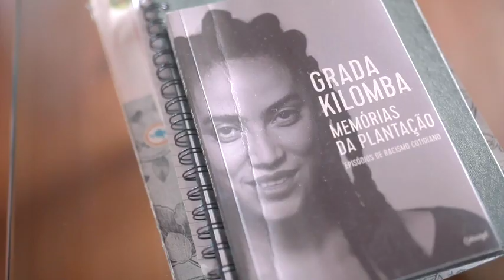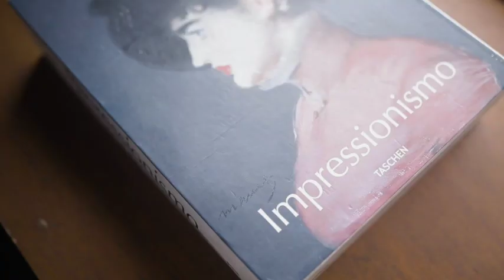A Casa pra mim com Fernanda Lima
A casa pra mim é uma série que a cada
episódio conhecemos, vivemos e
sentimos a casa de um convidado
especial.

Neste episódio a querida Fernanda Lima abriu o seu home office cheio de vida e história, do jeito que a gente gosta!